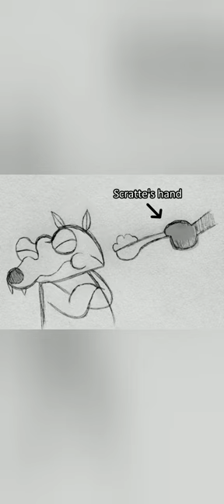Scrat and Scratte Micah Tyler Never Been A Moment, Different, and I See Grace MV